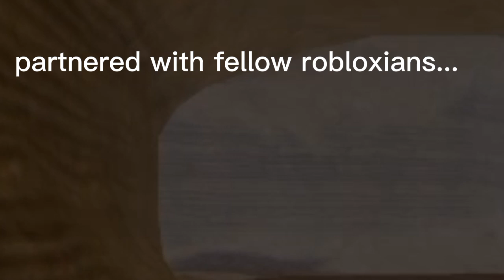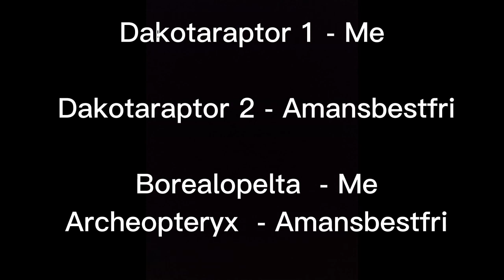Dinosaur Word - The Documentary - |Episode 1| Coasts